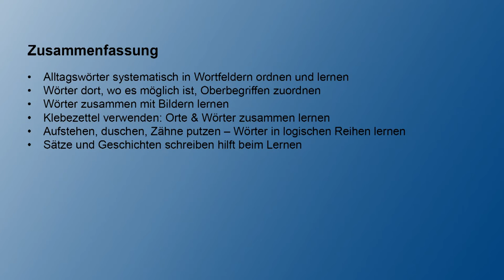Folge 5: Die Ordnung der Dinge oder wie man eine Lernumwelt baut